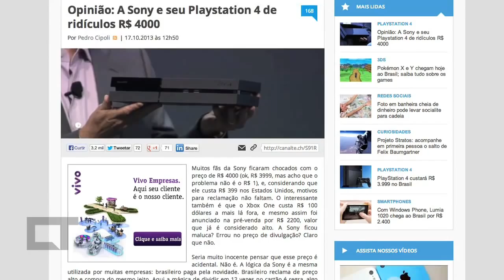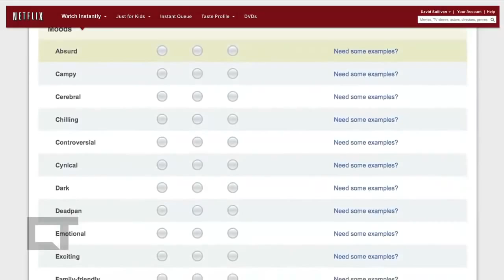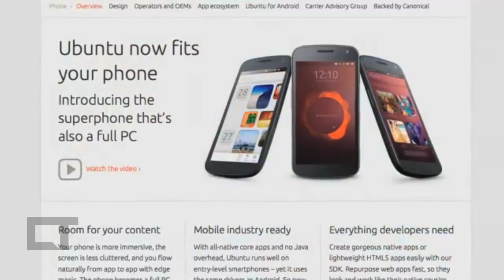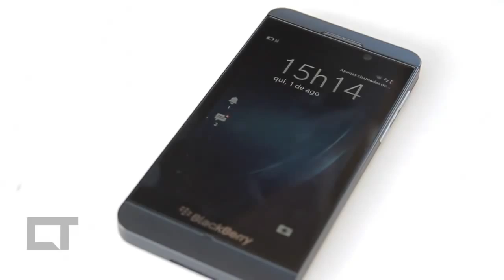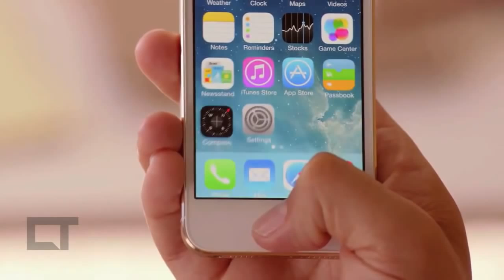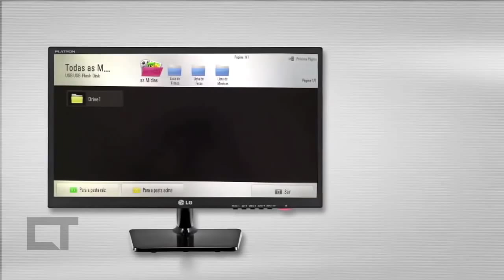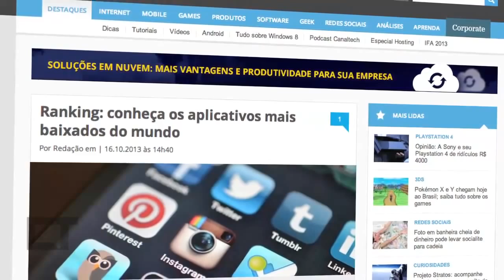PS4 a 4mil reais, Ubuntu 13.10, lançamento do Windows 8.1 [CT News #28]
Playstation 4 a 4 mil reais, Windows 8.1 à venda, Netflix na TV a cabo, Ubuntu 13.10, Angry Birds Go!. Estes são os destaques do Canaltech News, que você assiste agora!

Links relacionados:

Opinião: a Sony e seu PlayStation de 4 mil reais

Angry Birds Go! - Assista ao trailer

Programa para startups quer transformar Minas Gerais em um pólo de inovação no país